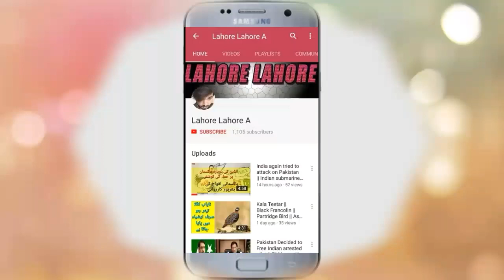Ducky bhai Fans attacked Sham Idrees & froggy in ocean Mall Karachi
sham Idrees and froggy beaten by ducky bhai Fans at ocean Mall Karachi.
you all are well known about the most interesting phada of social media. Duckybhai and ShamIdrees are the most intertaining persons now a days. you guys probably know that ShamIdrees and froggy madam are in Pakistan now days and making chatkhara dar news for public on daily basis. today they was in ocean Mall Karachi where they got a big phada and chitrol from the fans of ducky bhai.